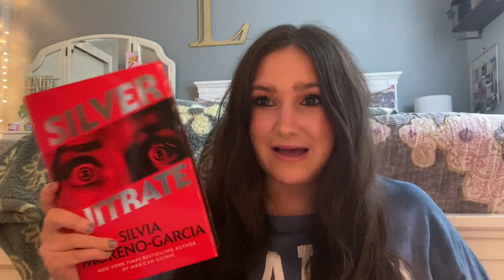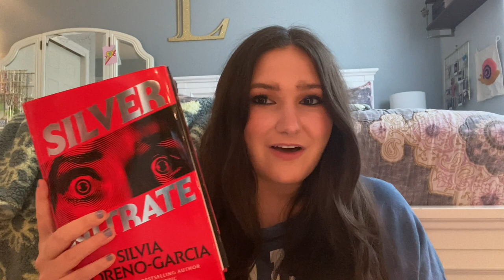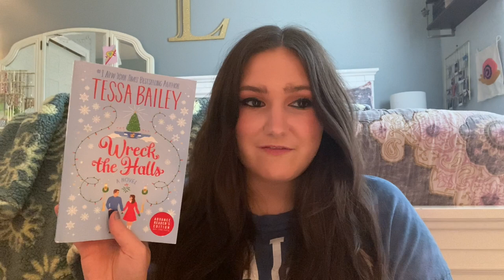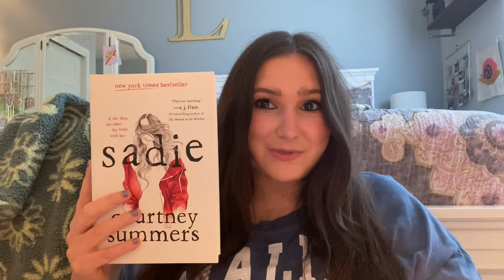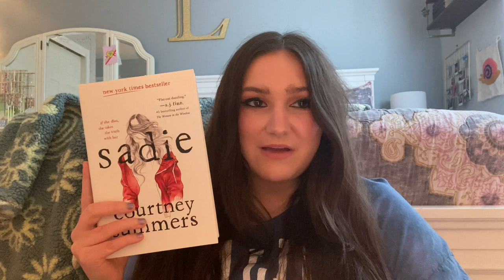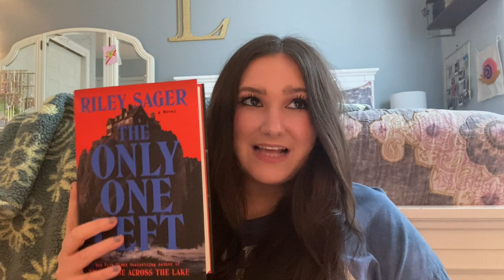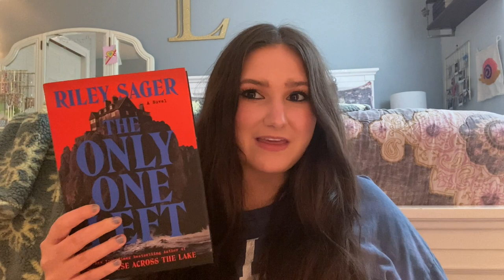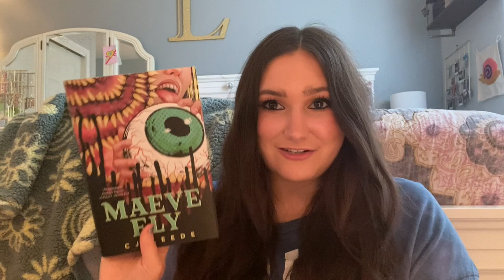I Read 8 Books in July!! |July Wrap-Up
PangoBooks Code: BOOKSLINDSEY
New users get $5 off a $20 or more purchase if you use my code!

The Book Drop Code: BOOKSLINDSEY

Amazon Wishlist: